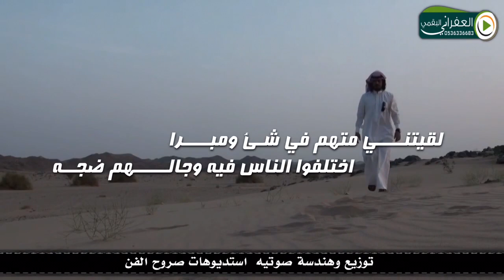Afrani and love of the desert